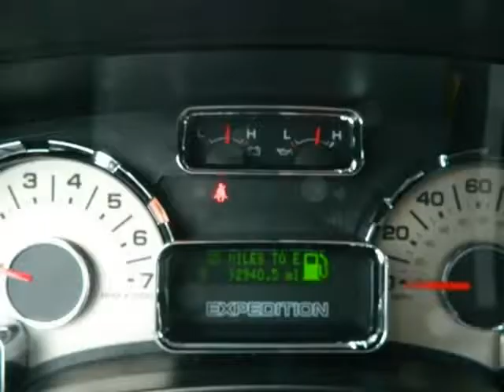2011 Ford Expedition EL Limited Clean Carfax Excellent Condition 92k miles (MARIETTA , Georgia)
1584 ROSWELL RD NE
MARIETTA